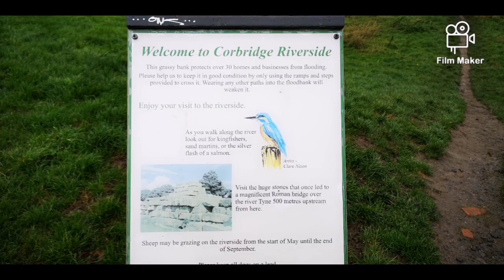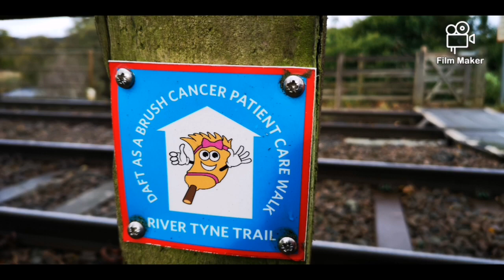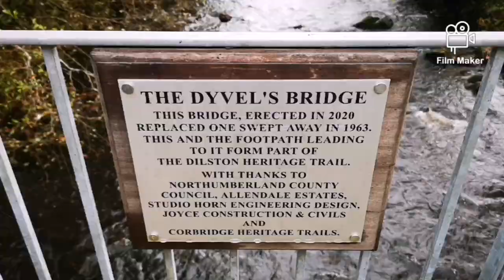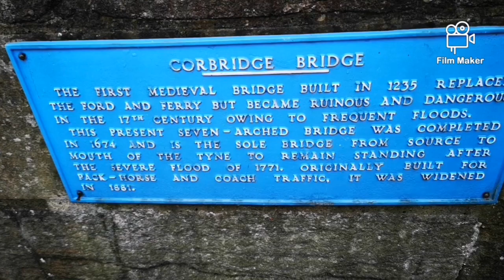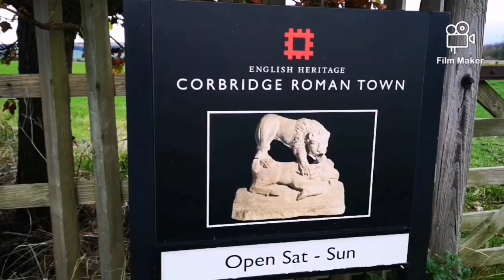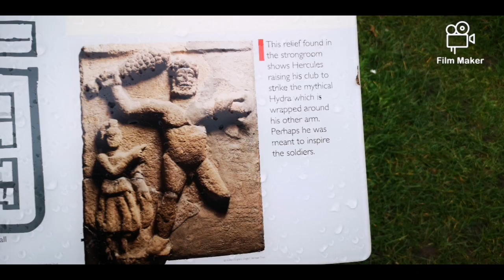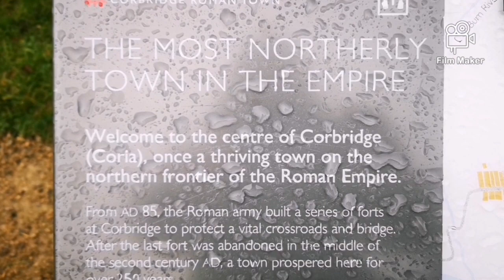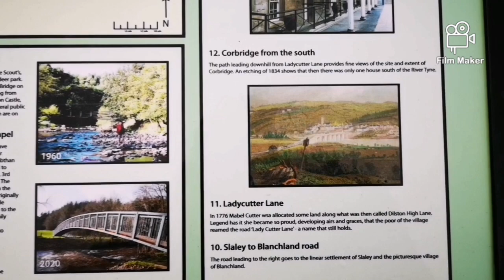Corbridge (Roman village)